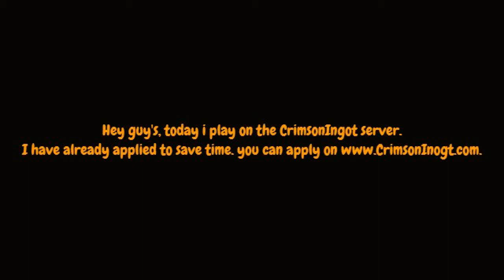Crimson Ingot Let's play EP.1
I start our first series of on CrimsonIngot, you can apply